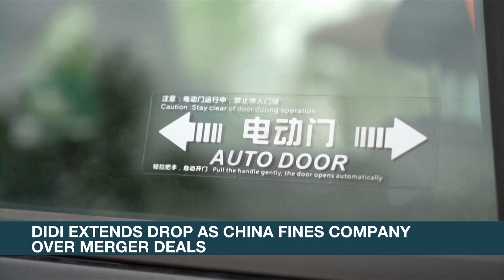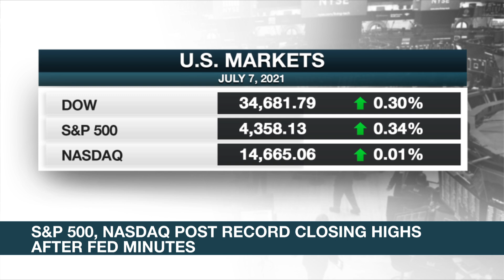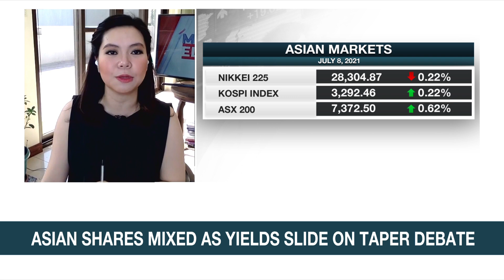OECD: Pre-pandemic global employment levels not expected until 2023 | ANC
Market Edge: The Organization for Cooperation and Economic Development (OECD) does not see global employment returning to pre-COVID levels until at least 2023.